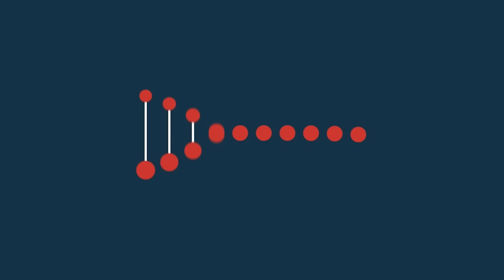Planned Parenthood Grooms Children For Abortion | Monica Cline | UnAborted Ep. 101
Monica is a former Title X (family planning) Training Manager and volunteer educator for Planned Parenthood. Monica was trained in HIV prevention education, comprehensive sex education (CSE) and Title X training.

During this time, she came to learn from her “mentors” that serving the marginalized meant only “meeting them where they’re at,” and then just leaving them there. When she began to question the “comprehensive sex education” and “crisis pregnancy counseling,” she was told that if she wasn’t pro-abortion, then she didn’t belong there.

Today, she exposes the truth behind comprehensive sex education and the harm it causes children, families and the community.  Her goal is to encourage parents to “Reclaim Parenthood” and become their children’s greatest advocates and educators. She equips families with the resources and skills to strengthen family trust and confidence. And today - she is the founder and director of “It Takes a Family.”